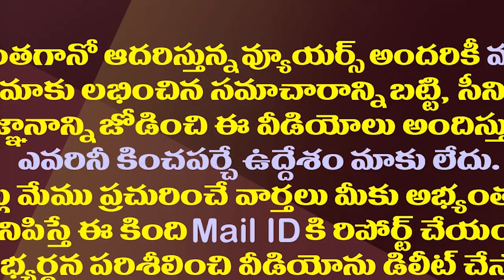మెచ్చిన అధికారిపైనే జగన్ సర్కారు చర్యలు..విషయమేమిటంటే?| AP CS Orders For Action Against ADG PV Sunil